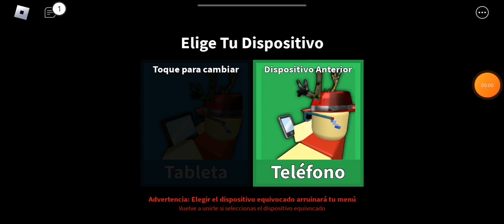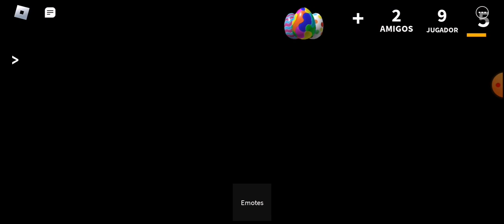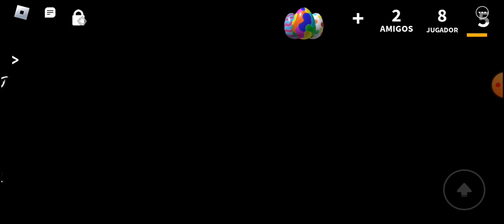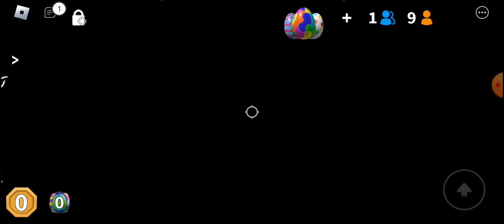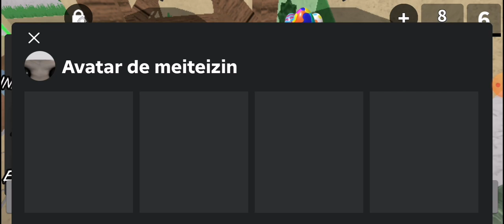28 de abril de 2024